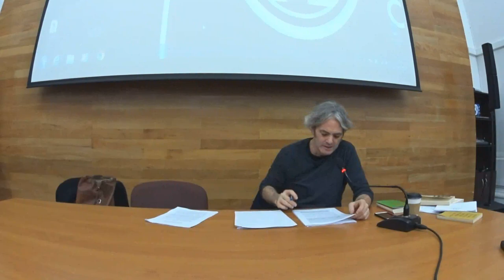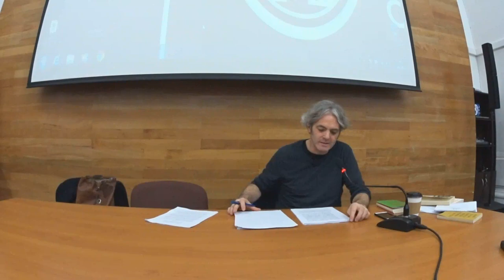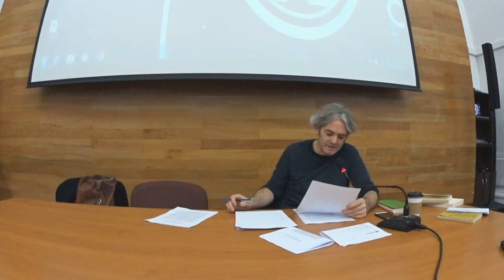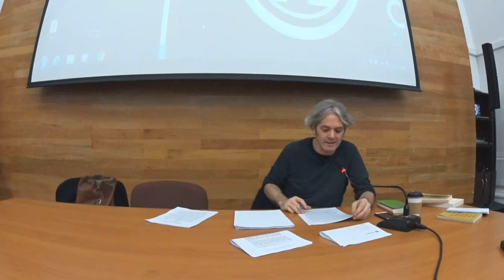Clase Magistral de Andrés Claro sobre LIMITED INC de Jacques Derrida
Clase Magistral de Andrés Claro sobre LIMITED INC de Jacques Derrida. 27 de Junio 2019. Archivo Nacional. Santiago de Chile. Pólvora Editorial y Doctorado en Filosofía mención Estética y Teoría del Arte. Facultad de Artes. Universidad de Chile.